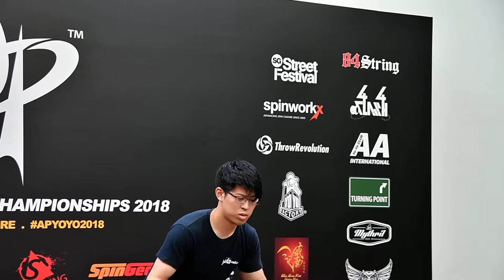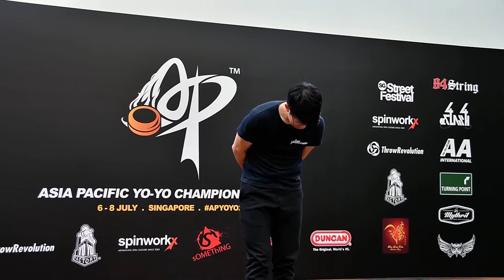2018AP Final 1A 2nd Hirotaka Akiba Film by C3yoyodesign